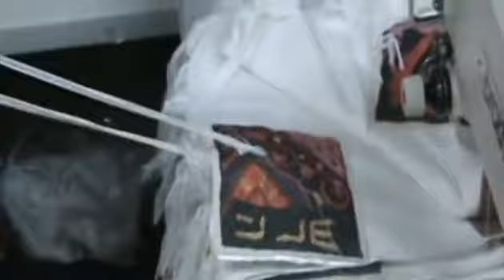Artist Yair Emanuel One of Israel’s Leading Judaica Designers.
Meet the Artist Yair Emanuel One of Israel’s Leading Judaica Designers.
Come to Jerusalem Israel and see  how they design and hand make your next Tallit.